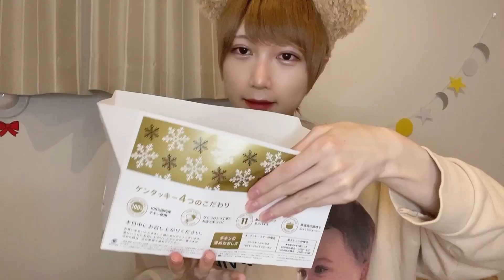誕生日なのでぼっちでチキン食べる。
本日、誕生日を迎えました〜！

☁️SNS☁️

お仕事依頼 等はコチラからお願いします☺︎

お仕事依頼等はコチラからお願いいたします▼